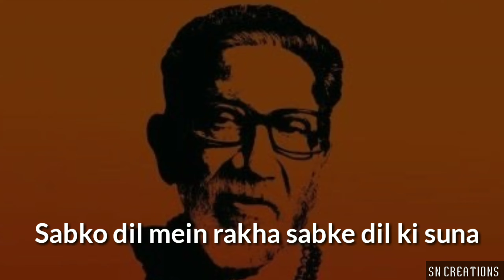Thackeray (2019) -Saheb Tu Sarkar Tu Lyrics (BALASAHEB THACKREY)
Movie/album:Thackeray (2019)

Singers:Sukhwinder Singh

Song Lyricists:Manoj Yadav